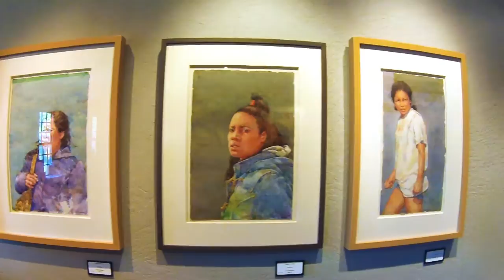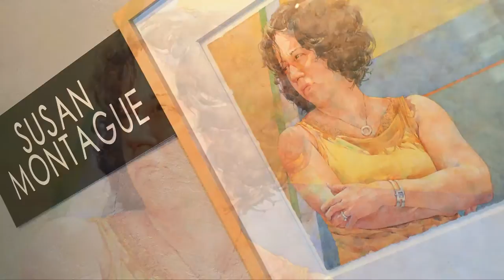The Watercolors of Susan Montague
Painter Susan Montague is a native of Colorado and currently resides in Denver. She received her BFA at Colorado State University in 1981 and is a signature member of the American Watercolor Society, the National Watercolor Society, the Western Federation of Watercolor Societies, the Colorado Watercolor Society, and the Texas Watercolor Society. She is also a docent at the Denver Art Museum.

"I am intrigued by human emotion and the human experience. I  choose the people I paint intuitively. They represent the common man: those who are not often noticed but still have their story to tell. I want to capture that moment and reveal the emotion behind the mask.

Through the transparency of watercolor, I build the character and complexity of a person, layer by layer. It is about capturing the person, the moment and the light. I work from black and white photographs taken during events or while traveling. The black and white image gives me the opportunity to see contrast clearly and allows me to create my own palette."

Soundtrack: Big Dreams by Prolificarts, licensed by Pond5

Video produced by Randy Johnson